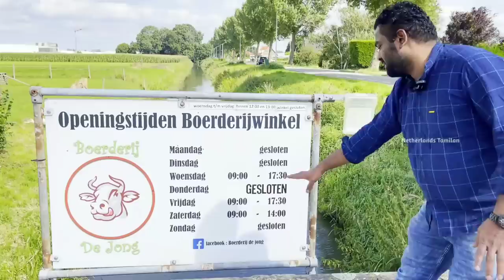A Visit to Interesting dairy farm | Tamil Vlog | Netherlands Tamilan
Hai my dear friends,

Today I visited a beautiful dairy farm where u get fresh milk and curd..The women who runs this dairy farm was very kind to us and requested us to support them in their production..She requested everyone to meet the farmers directly and buy their products which will be less expensive and  fresh and also a profit to the farmers...I'm attaching the face book address of this dairy farm.You can visit them to get fresh milk and curd and also some vegetables which they farm on their own..

Address of the farm: Boerderij de jong noorddammerweg 93, 1187ZS,Amstelveen, Netherlands

Hope u guys enjoyed this video..See u soon In a next interesting video..Thanks